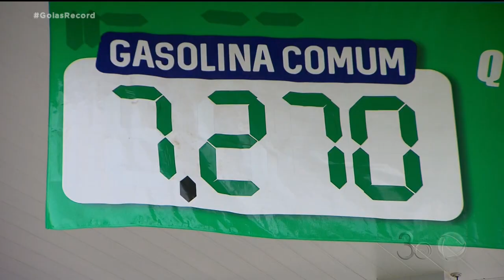ICMS DOS COMBUSTÍVEIS: SERÁ QUE OS PREÇOS VÃO BAIXAR MESMO?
O CONGELAMENTO DO ICMS DOS COMBUSTÍVEIS AUMENTOU A EXPECTATIVA PRA REDUÇÃO DOS PREÇOS AO CONSUMIDOR. MAS DESDE QUE O ANÚNCIO ACONTECEU, NA SEMANA PASSADA, NADA MUDOU.